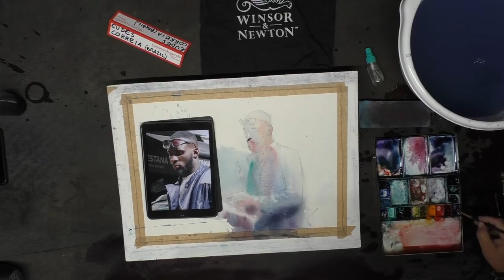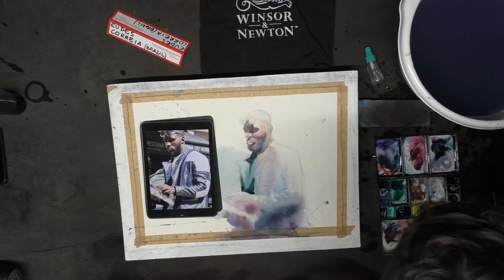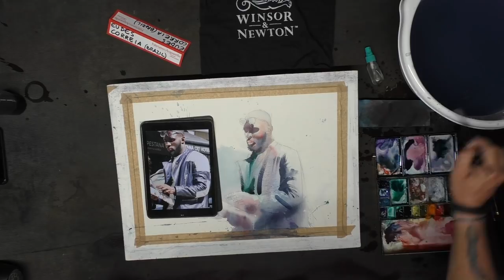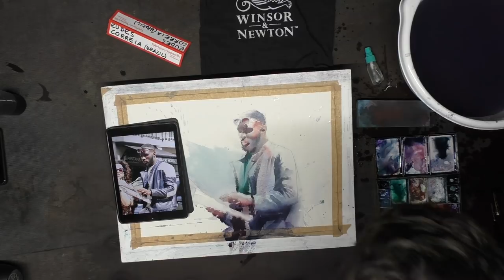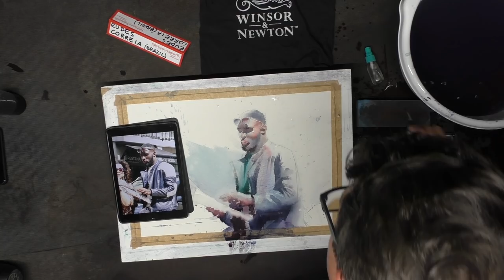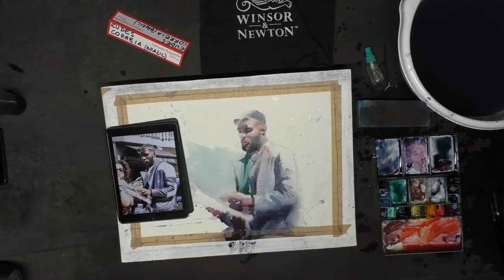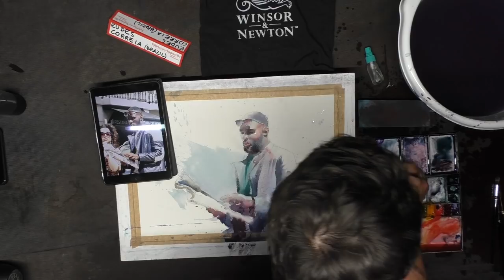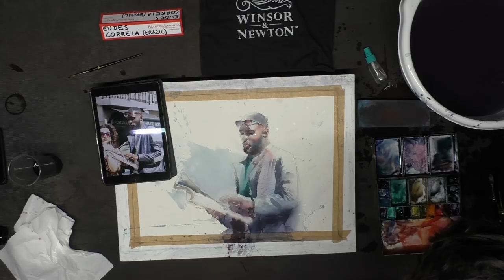Eudes Correja (Brazil/Portugal)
Fabriano In Acquarello 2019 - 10 Years Anniversary